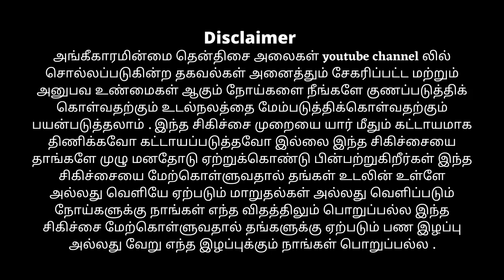Mul SeethaPalam | முள் சீத்தா | முள் சீத்தா நன்மைகள் | Graviola | Soursop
முள் சீத்தா நன்மைகள்
முள் சீத்தாப்பழம்
Graviola
mul seetha leaves tea recipes
mul seetha leaves tea
Soursop

It's only for Entertainment, Knowledge Gaining & Sharing purpose. No one is harmed, exploited, bullied or violated in this video against labor law.

We do not own all the material we're posting on this channel. PLEASE do not opt for a YouTube strike.

To join my Facebook group join using this invite:-

To join my Telegram group join using this invite:-